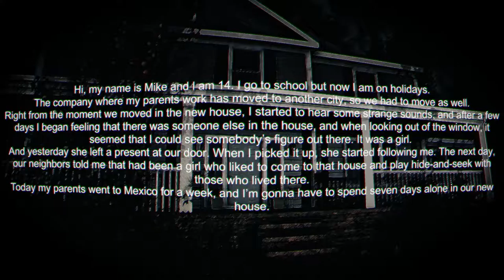Jugando A ► Francisca - Lo siento.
¿Te ha gustado?¿No?
Déjame en los comentarios por que :P
▬▬▬▬▬▬▬▬▬▬Redes▬▬▬▬▬▬▬▬▬▬
►Referidos
❤Info++ (Otros Referidos y redes)